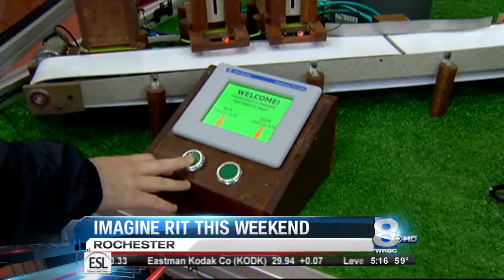RIT on TV: Imagine 2014 Media Day preview on WROC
Here is an overview of what to expect at ImagineRIT 2014 from WROC (CBS).